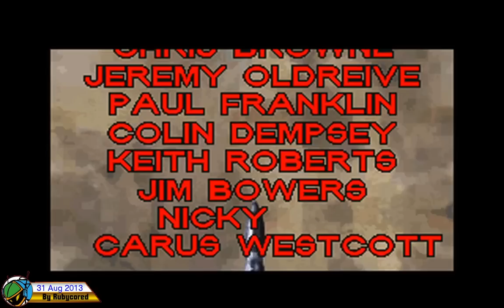Novastorm (1994, MS-DOS) - 1 of 6: Full Longplay (With Cutscenes)[720p60]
aaaaaaaaaaaaaaaah, British voice acting.

This game is a Gradius-esque Rail shooter that uses pre-rendered FMV background scrolling (although there are significant terrain collision damage if you're not careful).

Taking out an entire group of mooks occasionally yield you a floating token (Copper (1), Silver (2), and Gold (4)), you can use it to upgrade your ship depending on which powerup the cursor is pointing.

Note on the Spreadshot - I know it's UNIVERSALLY despised by Novastorm players; and it is particularly true that it's notoriously weak against bosses. But one thing -I- found with it is that it is actually pretty useful against mooks, especially in later levels where they zoom about the screen and you're going to be needing every powerup you can get (Mission 3-1 and the Techno part of Mission 4-1). Besides, you could in theory just pile the drones for the added power during bosses.

Also, Psygnosis/SCE Studios Liverpool, you are missed.
Introduction — 00:07
Mission 1-1 — 04:03 | 05:52
Mission 1-2 — 06:36 | 08:03
Mission 1-3 — 08:45 | 10:59
[Am I the only one who have no idea what these bosses are about?]
Mission 1-4 — 11:39 | 13:50

Mission 2-1 — 16:11 | 18:17
Mission 2-2 — 19:13 | 20:50
Mission 2-3 — 21:27 | 22:57 [Nightmare fuel boss?]
Mission 2-4 — 23:29 | 25:13

Mission 3-1 — 26:31 | 27:15 [Short level is short]
Mission 3-2 — 28:15 | 29:30
Mission 3-3 — 30:06 | 31:12
[Apparently, if you die at the boss the Squid would eat you(r ship), burp, and fly away; oh, the people of Psygnosis]
Mission 3-4 — 31:46 | 33:55
[One of the harder-to-hit bosses forcing you to Smart Bomb it]

Mission 4-1a — 35:00 (Asteroids)
Mission 4-1b — 36:15 (Into the Excelsior)
Mission 4-1c — 39:03 (Super Dodge Wall)
Mission 4-1d — 40:17 (Techno Tunnel) | 40:54
[Attempted a strategic death just before the boss so I can go back and reloot all the powerups, but evidently, it failed c_c
I remember there was a 3rd form of the Spikeball boss which would WIPE ~⅔ your entire shield off per hit. Also, 120k bonus for killing the boss?? My previous takes (and other gameplays on Youtube) had it score only 30k]

Mission 4-2 — 41:41 | 42:45
[Grumpy Boss is grumpy, also look at the score when it was getting pounded (350 points per hit)]
Mission 4-3 — 43:59
Final Boss — 45:16
[Of course, most players would just empty the Smart Bombs on the Bot because it does 7 bars of damage and it is notoriously hard to hit. Although the second form also has the distinction of scoring whopping 1000 PER hit
Also; is the Bot shaking his head (46:16) or what?]
Credits — 49:15

Powerups available
Powerup — Does what it says on the tin (Maxes at 7(?))
Shots — Double shot, Treble shot, then Spread shot
Smartbomb — Eliminates the screen of mooks and does set damage to the bosses too (Max: 7)
Wingman — Laser shooting sidekicks (Max: 2)
Drone — Gradius-styled Options (Max: 3)
Homing Missile — Shoots missiles after few seconds (Max: 3)
Orbiter — Shoots at incoming mooks (Max: 3)
Forcefield — Gradius-styled Forcefield
Extra Ship — Extra life (Max: 7)
When you lose a life, you lose 1 Powerup, together with 1 Wingman OR Drone OR Orbiter (in that order, depending which one you had when you die). Though you get one Smartbomb and a boost in the powerup cursor to help you.

Power cap: +1 for having each of - Double Shot, Treble Shot, Wingman, Drone, Missile, and Orbiter - for max 7, I don't think level 8 and 9 power is possible. I am assuming that Level 8 and 9 were supposed to be available if you had Spread shot and Forcefield, but was cut because it made the ship too powerful.

Extra Ship with points: 50k, 100k, 150k, 250k, 400k, 600k, 800k, 1.0M, 1.2M

Featured in Media:
(11 August 2014, Korean)